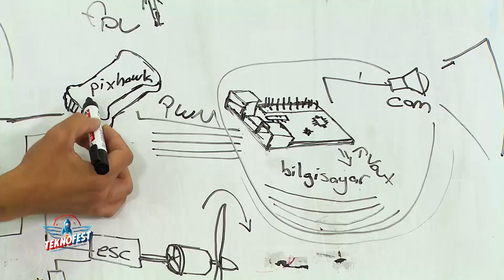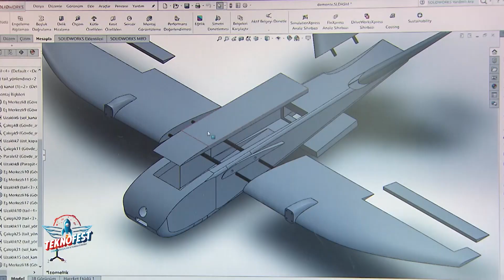Hidden Danger Takımı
Savaşan İha Yarışması - Sabit Kanat Kategorisi

Takım Türü: Üniversite

Okul Adı: Gaziantep Üniversitesi

Üye Sayısı: 7